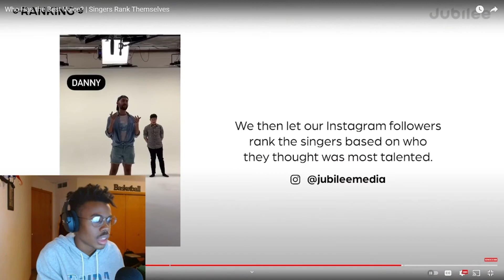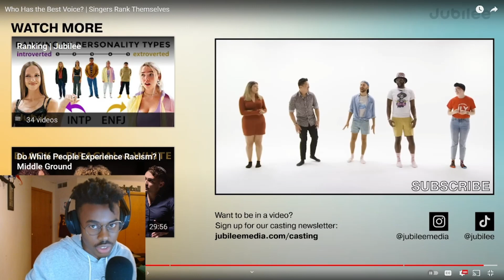Reacting to Singers Ranking Each Other By VOICE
Welcome back to the channel, I'm ggrimey
In today's video I will be
Love y'all🖤